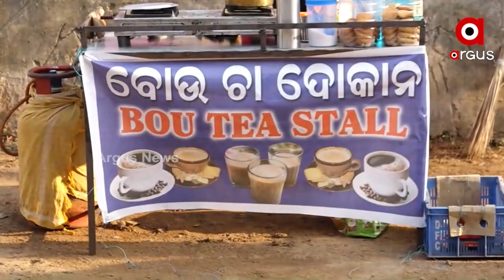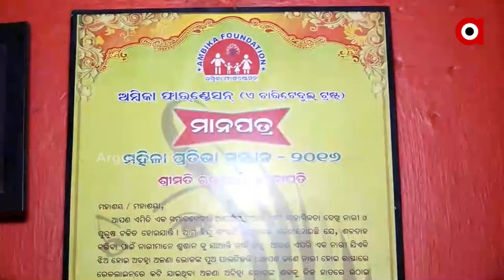ଅଜଣା ଶବର ସାଥି ଋତୁରାଣୀ ଏବେ ଚା ଦୋକାନୀ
ରାଜଧାନୀ ଭୁବନେଶ୍ୱରରେ ଋତୁରାଣୀ ସାସମଲ ଏକ ପରିଚିତ ନାମ । ରେଳ ଧାରଣା ବା ଅନ୍ୟ କେଉଁଠି ଅଜଣା ଶବ ଉଦ୍ଧାର ହେଲେ ଲୋଡ଼ାପଡ଼ନ୍ତି ଋତୁରାଣୀ । ୨୦୧୨ ମସିହାଠାରୁ ଶବ ସତ୍କାର କରିଆସୁଥିବା ଋତୁରାଣୀ ଶବର ସାଥି ଭାବେ ଲୋକଙ୍କ ହୃଦୟ ଜିତିଥିଲେ । ହେଲେ କରୋନା ତାଙ୍କୁ ବସାଇ ଦେଇଛି ରାସ୍ତା ଉପରେ  । ଘରୋଇ ସଂସ୍ଥାରେ କାମ କରୁଥିବା ବଡ଼ ଝିଅର ଆୟ ଅଧା ହେବାରୁ ଋତୁରାଣୀ ଏବେ ଆରମ୍ଭ କରିଛନ୍ତି ଛୋଟ ଏକ ଚା ଦୋକାନ